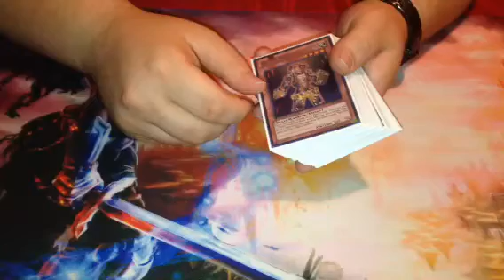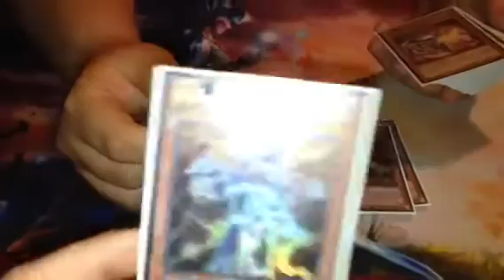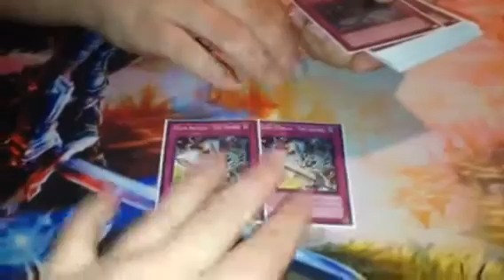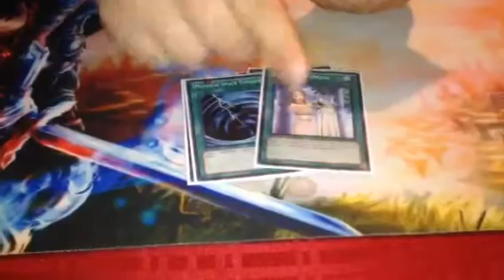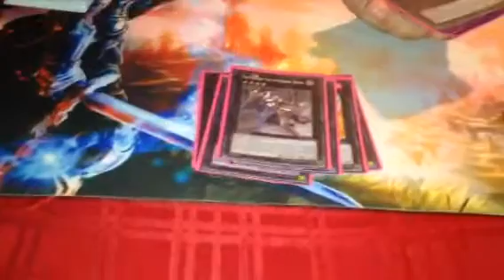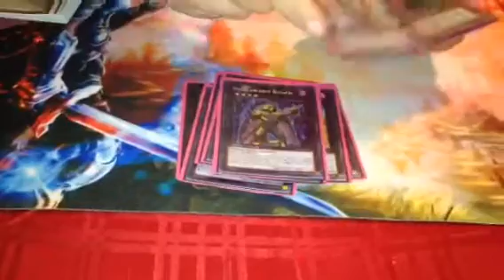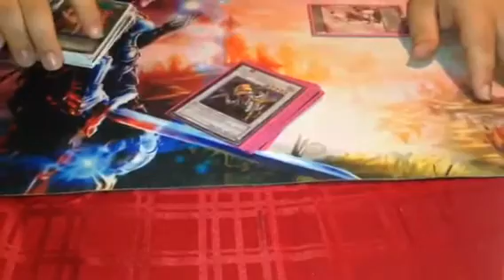Yugioh Deck Profile: Bujins Nov. 2013